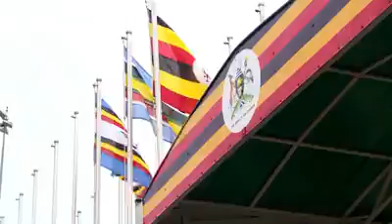President Museveni Has Gone To Tanzania For John Pombe Magufuli Swearing in Ceremony